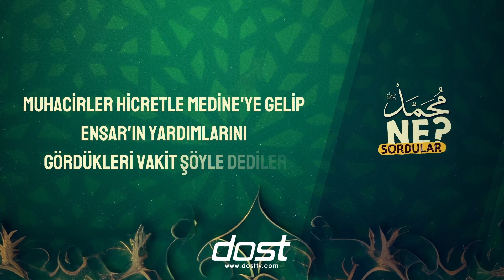Hangi Ameller Cihada Denk Olur - (Efendimize Ne Sordular)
👇Bediüzzaman Said Nursi ve Daha Pek Çok Önemli Kişinin Kısa Belgeselleri İçin YOLDAKİ İŞARETLER Serimiz

👇Hanım Sahabilerin Hayatlarından Kesitlere Yer Verdiğimiz HANIM SAHABİLER Serimiz

👇Çocuk Sahabilerin Hayatlarından Kesitlere Yer Verdiğimiz KÜÇÜK SAHABİLER Serimiz

👇Hacca Dair Bilgilere Yer Verdiğimiz VAKİT VARKEN HAC Serimiz

Biz dostuz ilkesiyle siz değerli dostlarımız için islam dini üzere sohbetler, hikayeler, risale i nur dersleri,  çizgi filmler, ve soru cevaplar gibi hakikati anlatan, ebedi olanın sadık dostluğuna çağıran pek çok içeriğe yer veriyoruz. İslam tarihi, felsefesi, ahlakı ve alimleri vb. hakkında daha çok bilgi aktarabilmek için buradayız.

🎉YENİ FREKANSIMIZDA YAYINDAYIZ!
Türksat Uydusu:
Frekans: 12685
Polarizasyon: Dikey (V)
Symbol Rate: 30000
Alıcı Türü: Hd Uydu